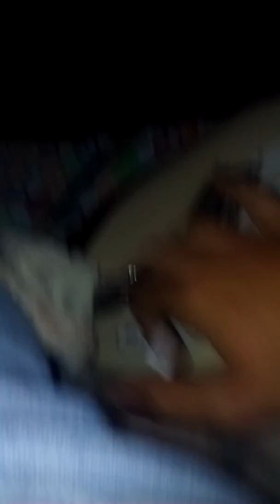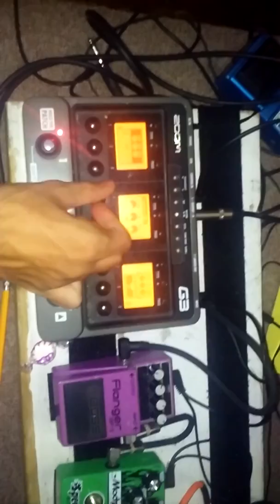Ambient Noise Jam